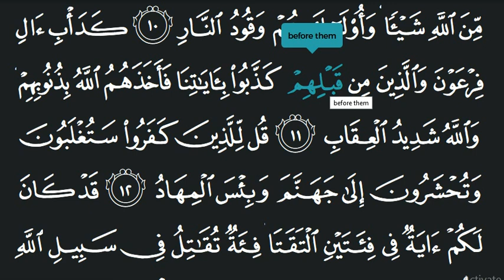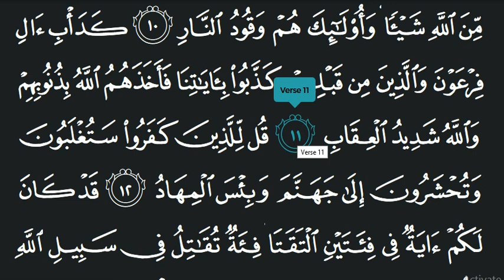Learn Quran Reading Very Simple and Very Easy Surah Ali Imran 11